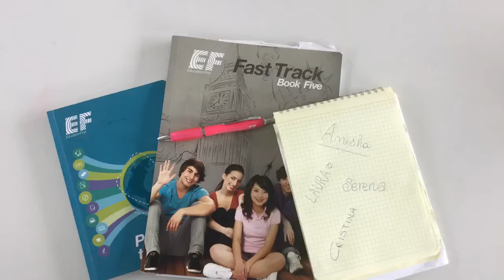Winchester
EF Language Travel - Winchester by CLAS
Our holiday in the EF campus